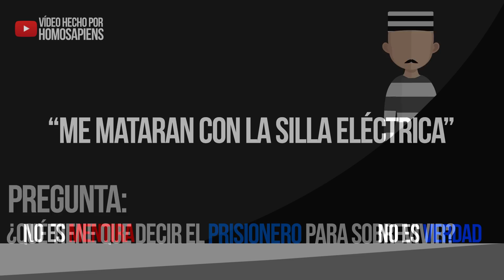¿QUÉ ELEGIRÍAS PARA SOBREVIVIR? - INCREÍBLES ACERTIJOS IMPOSIBLES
Divertidos Acertijos imposibles, que salida eliges para sobrevivir?, quien es el ladrón?, divertidos acertijos imposibles Homosapiens

¿30,000LIKES?